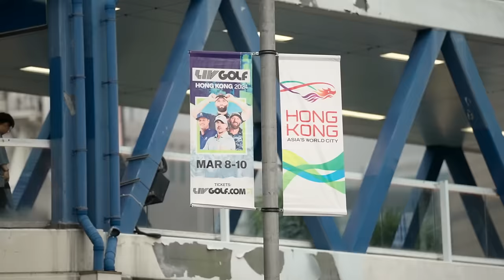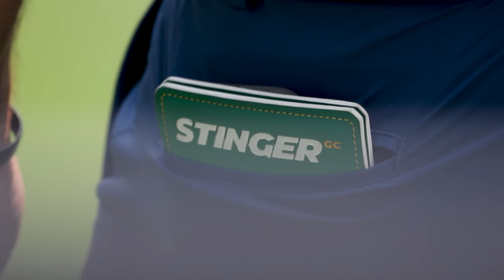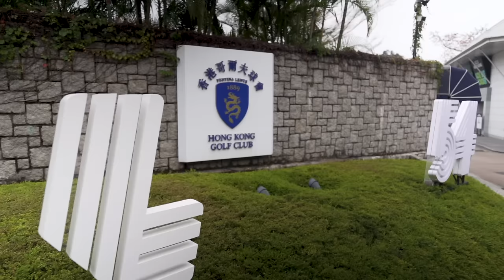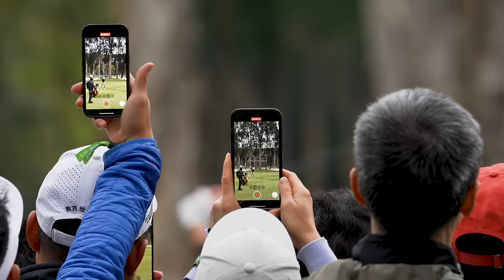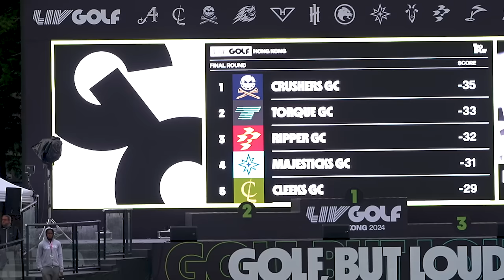LIV FILM: Ancer Rises To Playoff Pressure | LIV Golf Hong Kong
Relive LIV Golf's stop in Hong Kong in this LIV Film, where Fireballs GC's Abraham Ancer prevailed in a pressure-packed playoff to win the individual title and Bryson DeChambeau's Crushers GC took home their second straight team trophy.